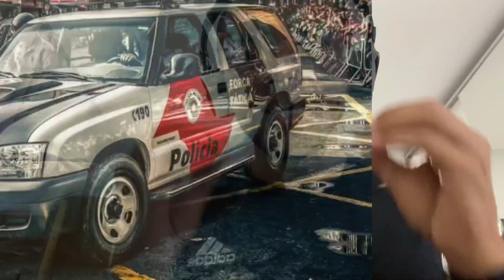Como foi a prova da PMSP CFO?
HOTMART A prova da polícia militar do estado de São Paulo pode mudar a sua vida e te conceder vários benefícios. O concurso da pmsp acontece todos os anos, duas vezes por ano, e tem como responsabilidade filtrar os candidatos para a seleção dos futuros soldados militares.

Sempre faço esses vídeos para saber como que foi a prova e gostaria de saber a sua opinião a respeito dessa prova.

Muitos candidatos conseguem passar na primeira prova que faz, porém, isso é a exceção da exceção. O normal é reprovar, reprovar, reprovar e depois, continuar reprovando, rs, para ai sim conseguir passar no seu primeiro concurso público.

Quando você conseguir passar em seu primeiro concurso público, você vai sentir uma liberdade e um alívio para continuar estudando e continuar fazendo as suas provas. Tenho certeza que tudo vale a pena, basta você acreditar no resultado, não menos prezar o processo e aproveitar a jornada.

Ademais, gostaria de agradecer pela atenção, por você ter assistido a esse vídeo até o final e ter lido esse texto até aqui.

Desejo várias aprovações e várias posses!!

Avante!!